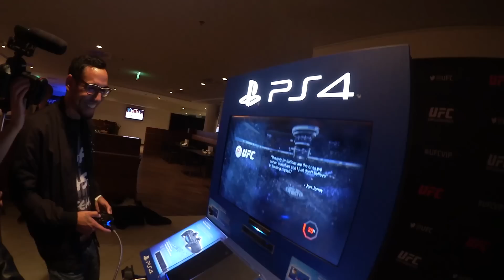SILLA TAG & NACHT #3 - UFC UNCUT / MOTRIP / JOKA / MASSIV / B-TIGHT / BLOKKMONSTA / DJ JIM TONIC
YOYOYO eine weitere Folge "Silla Tag & Nacht", unterwegs mit MoTrip & Joka, UFC Fight Night in Berlin, Prototyp Training mit Massiv und Testo Tape #2 Arbeiten bei Dj Jim Tonic.

SILLA / VOM ALK ZUM HULK ALBUM AB 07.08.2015 ÜBERALL ERHÄLTLICH!

### TESTO TAPE VOL. 2

Diese Cams benutze ich für die Videos

Silla ""Es war einmal in Südberlin Tour 2017""
02.03.17        Zürich
03.03.17        Stuttgart
04.03.17        München
05.03.17        Nürnberg
24.03.17        Leipzig
25.03.17        Hannover
26.03.17        Hamburg
31.03.17        Berlin
01.04.17        Köln
02.04.17        Frankfurt

Tickets und an allen bekannten Vorverkaufstellen!

Ein Mikis Fontagnier Streifen
Kamera: Alexandro Biber
Schnitt: Mikis Fontagnier
Produktion: Dana Bohlender / Tyson's Land
Vielen Dank: Sixtyseven Pictures, Gospozha, Dany the Dog & Die Boys, AMC Frankentahl
Song produziert von: Abaz
Aufgenommen & gemixt von Menju
Background Vocals: Karen Firlej
Gemastert von: Volker ""IDR“ Gebhardt